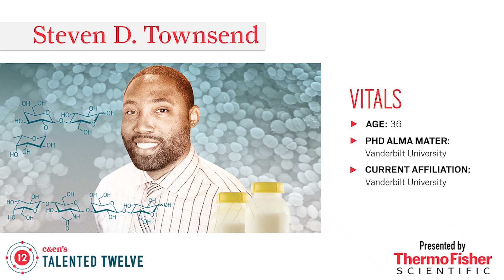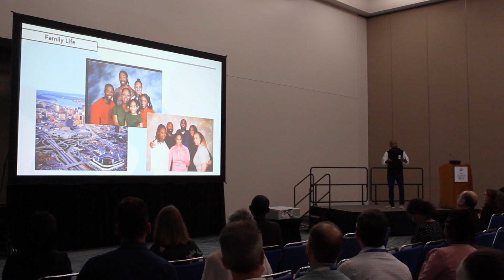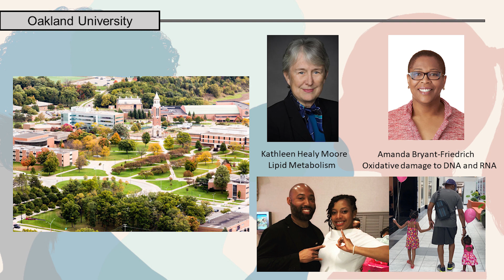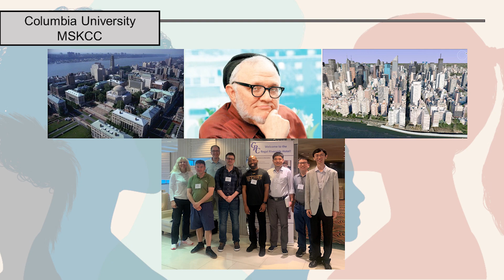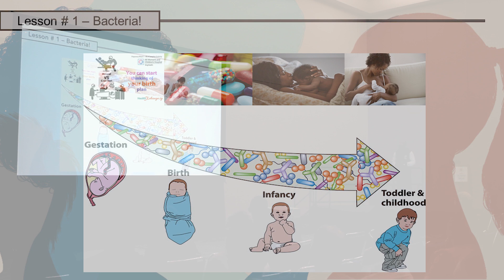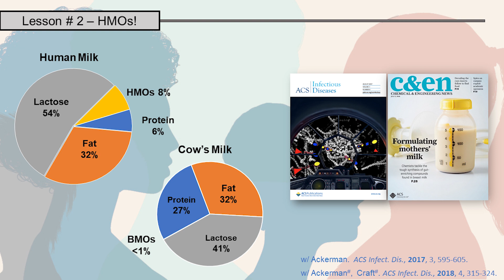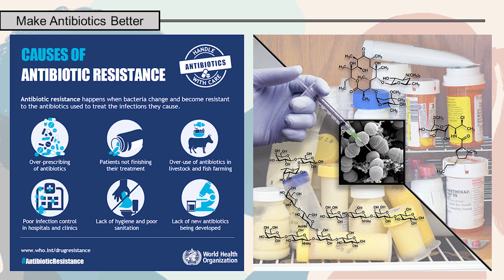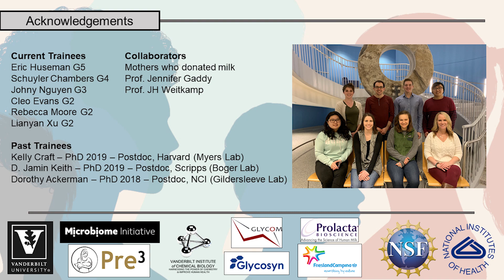Steven D. Townsend — Talented 12 Class of 2019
Steven D. Townsend of Vanderbilt University is demystifying the chemistry of human breast milk. ↓↓More information below↓↓
Townsend, named one of Chemical & Engineering News’ 2019 Talented 12, spoke at the American Chemical Society’s national meeting on Aug. 26 in San Diego. Watch the “oligosaccharide explorer’s” journey from classically trained synthetic organic chemist to multidisciplinary champion of human milk sugars.